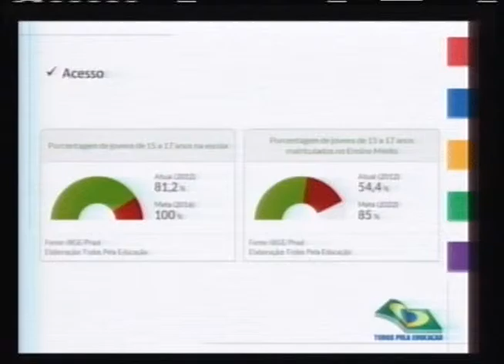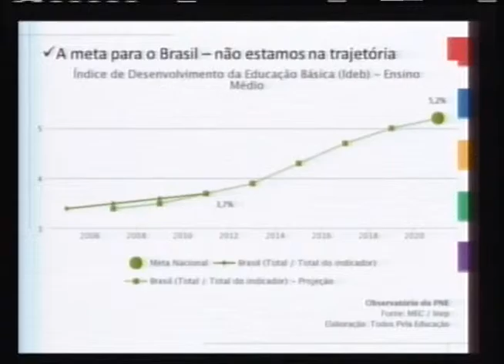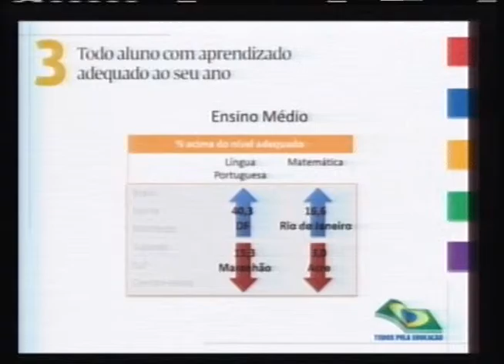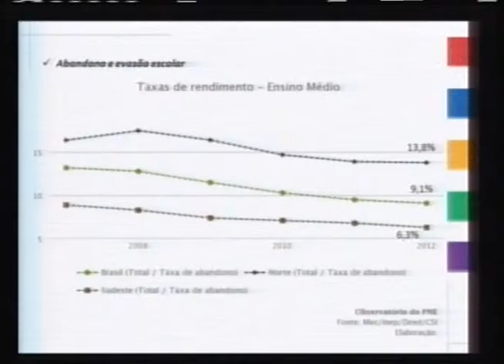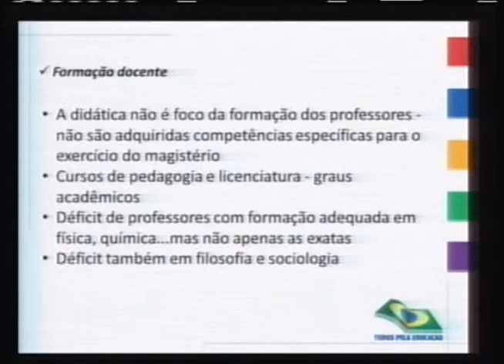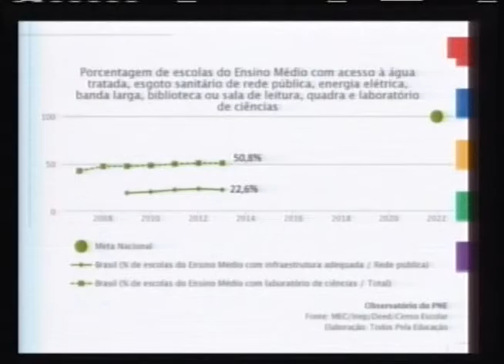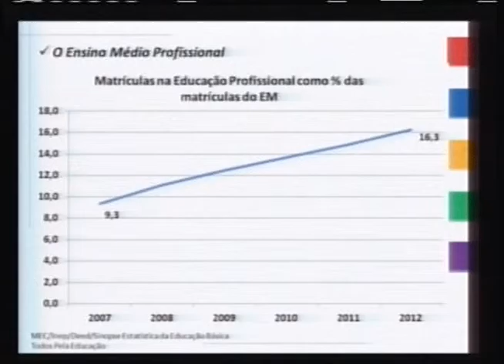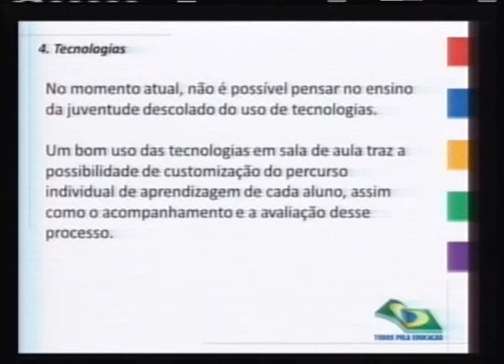I Fórum Ensino Médio Público no Brasil - Alejandra Velasco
Palestra de Alejandra Velasco, da ONG Todos pela Educação, durante mesa “A Questão do Direito à Qualidade no Ensino Médio: a perspectiva da sociedade organizada e do Poder Judiciário”, no I Fórum Ensino Médio Público no Brasil: propostas para se alcançar a qualidade. O evento foi realizado pelo Fórum Pensamento Estratégico (PENSES) da Universidade Estadual de Campinas (Unicamp), em 19 de maio de 2014, no Centro de Convenções da Unicamp.